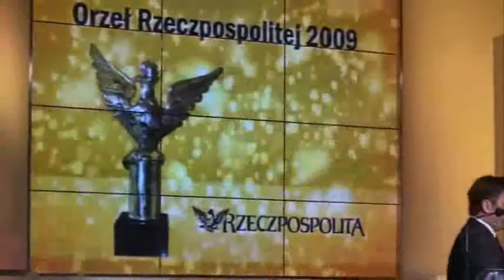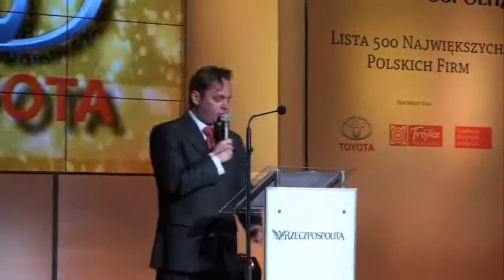Gala "Orłów Rzeczpospolitej" - cz. 1